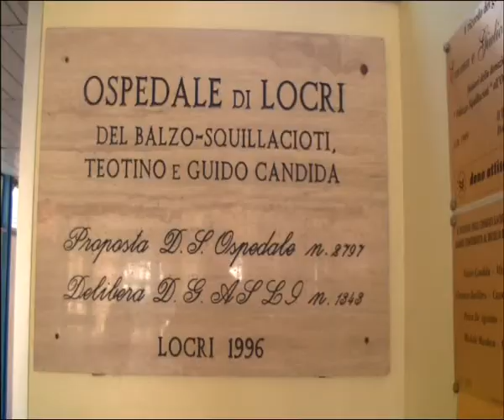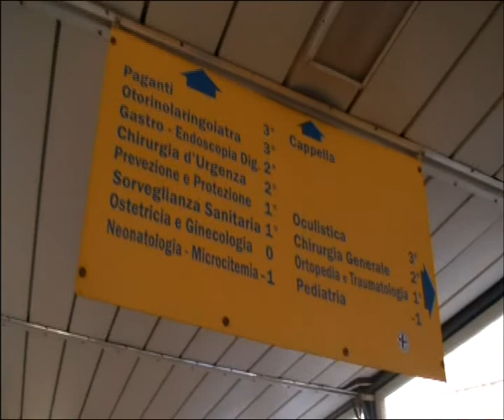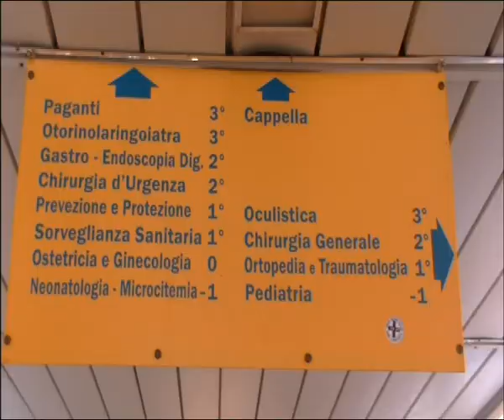OSPEDALE DI LOCRI: A RISCHIO UFFICI | IL VIDEO